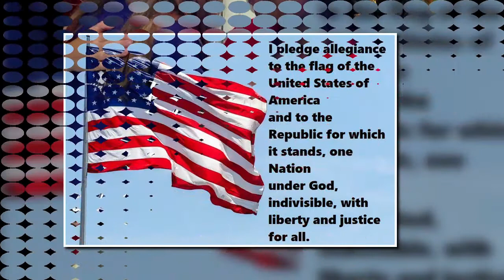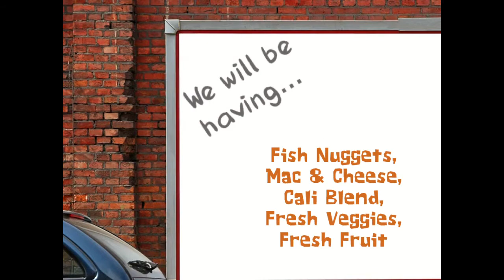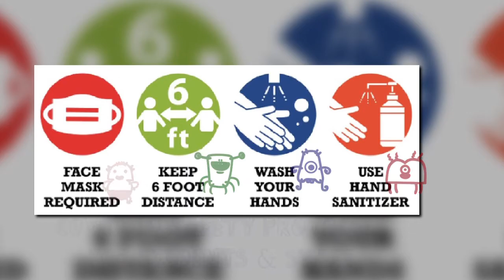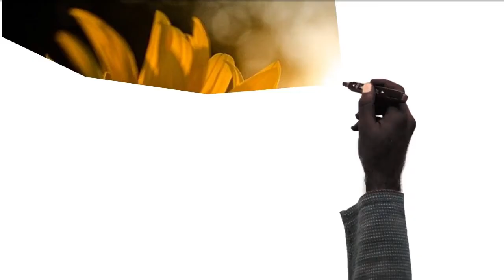Monday 04 -19 -21